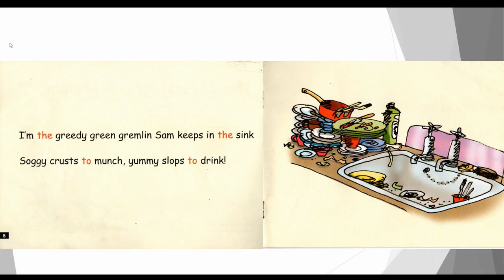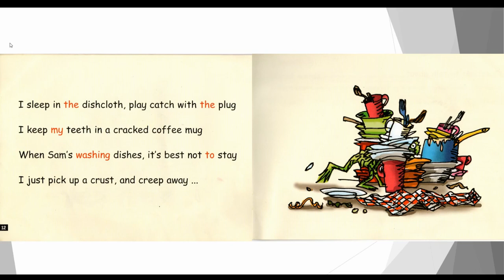The Greedy Green Gremlin